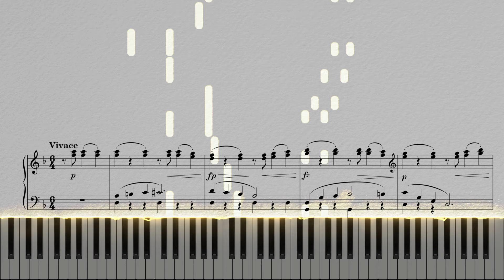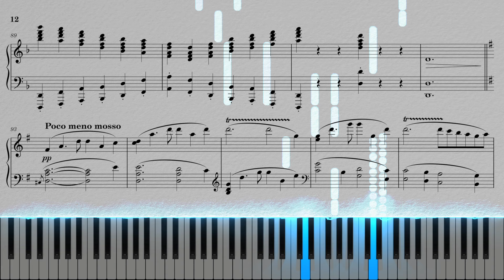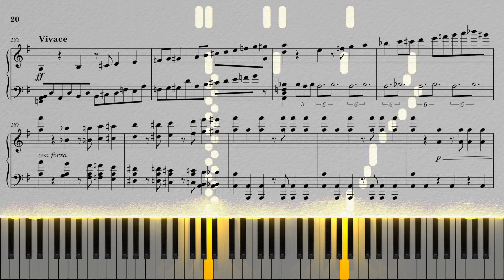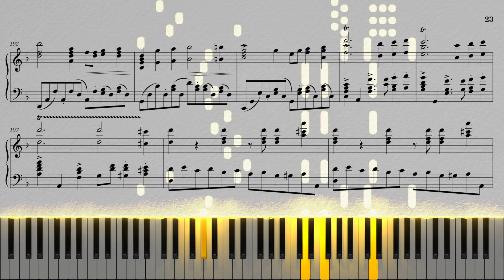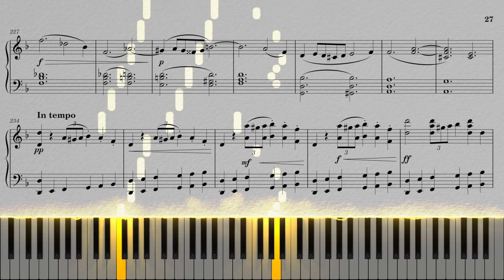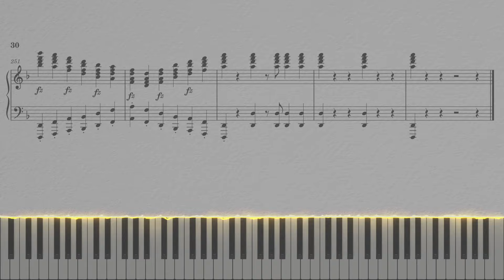Dvorak Symphony No7 3rd movement for piano solo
An arrangement for piano solo.
Antonín Dvořák's Symphony No. 7 in D minor, Op. 70, B. 141, was completed on 17 March 1885 and first performed on 22 April 1885 at St James's Hall in London. It is highly regarded by critics and musicologists; Donald Tovey stated that "along with the four Brahms symphonies and Schubert's Ninth, it is among the greatest and purest examples in this art-form since Beethoven".
0:00 Vivace
2:48 Poco meno mosso
5:17 accelerando - Vivace
7:41 Coda